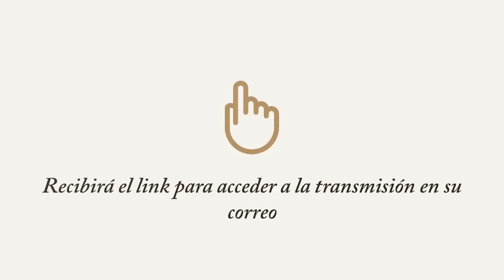Agroenlace - Perspectivas de la agricultura 2017-2018 Parte 4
Retomamos el informe Perspectivas de la agricultura y del desarrollo rural en las Américas: una mirada hacia América Latina y el Caribe 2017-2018. Hoy presentamos una síntesis del capítulo Políticas e institucionalidad, pero antes reflexionamos sobre por qué es relevante analizar cuál fue su evolución en los últimos años; y sobre la importancia que tiene para los productores de pequeña y mediana escala conocer y entender esta información.